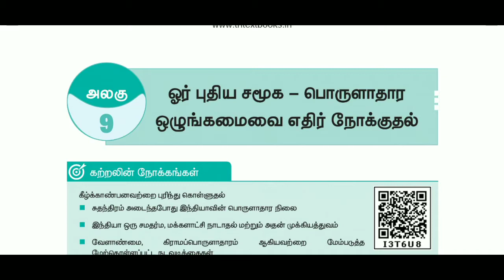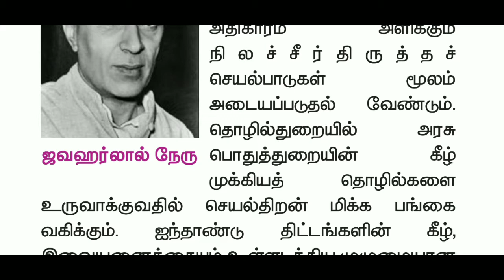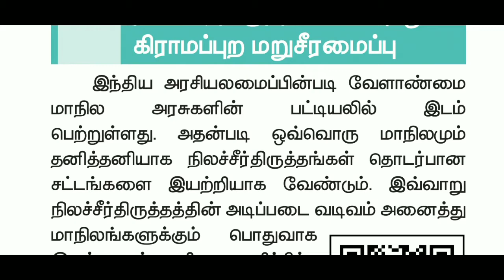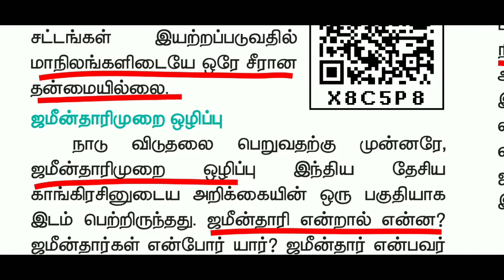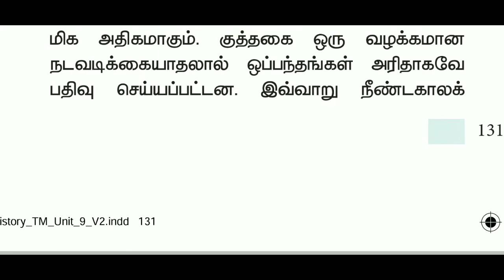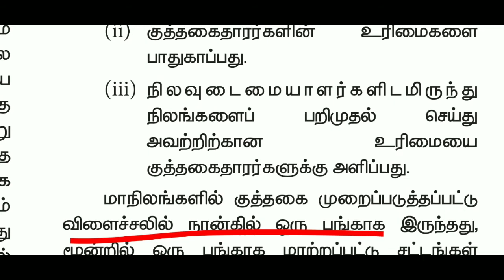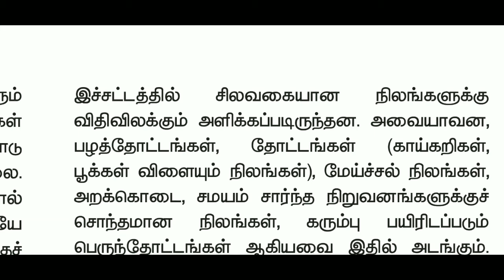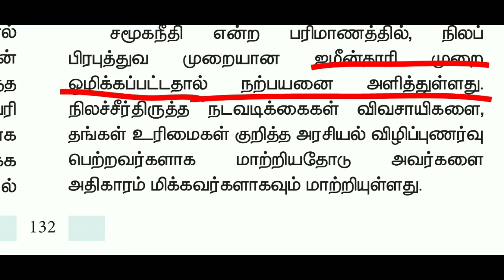12 th History New book | Unit -9(Part-1) in Tamil | Tet Tnpsc Pgtrb upsc | Sara krishna academy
12 th History New book | Unit -9(Part-1) in Tamil | Tet Tnpsc Pgtrb upsc | Sara krishna academy